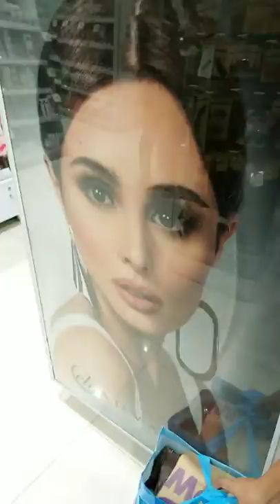anu kaya binile nila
bumili kami sapatos sm dasma